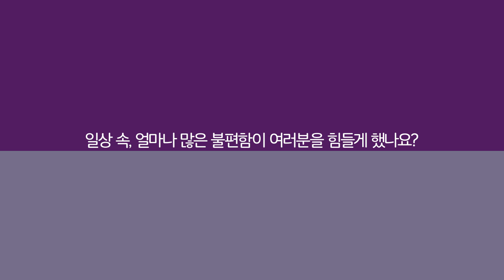참지 마세요, 직접 바꾸세요.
내가 쓴 글이 신문에 실리고, 내가 예산을 배정할 수 있는 시스템!
직접 충남을 바꿀 수 있어요.
충청남도 '도민이 중심이 되는 충남' 프로젝트에 함께 하세요. :)